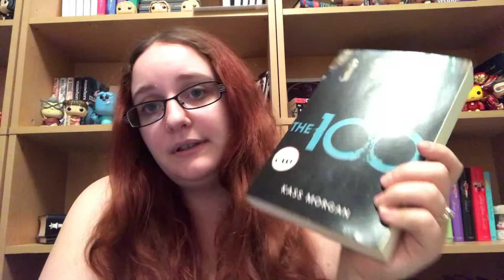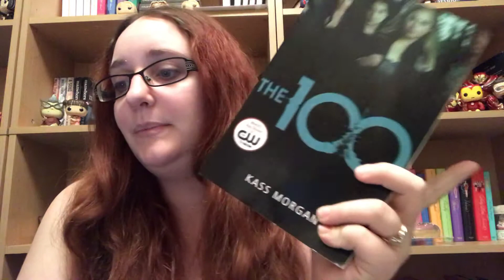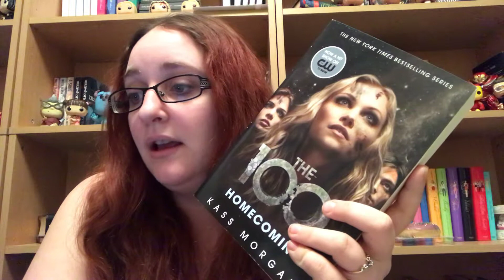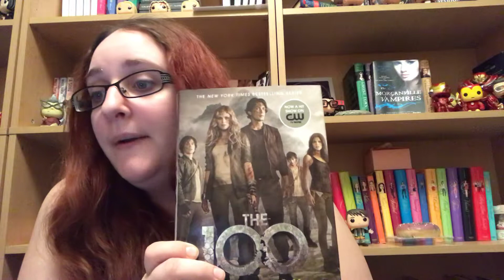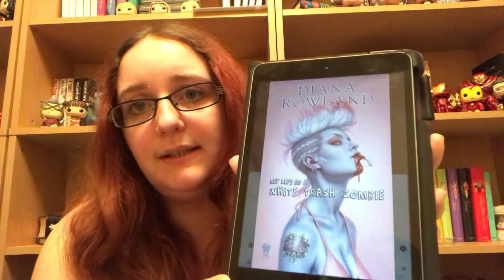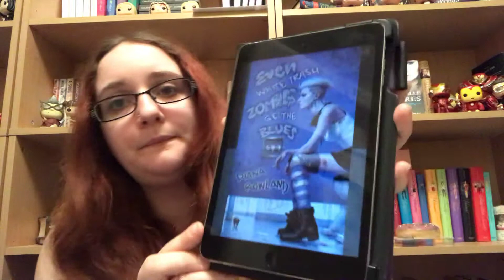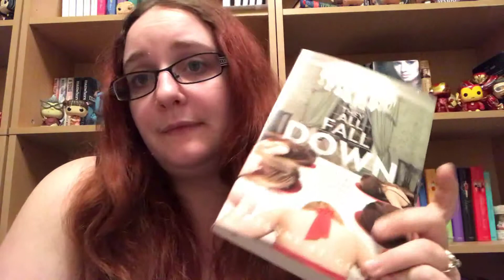March Wrap Up 2019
KAITLYNN-RJ